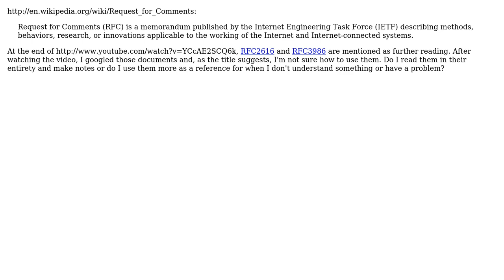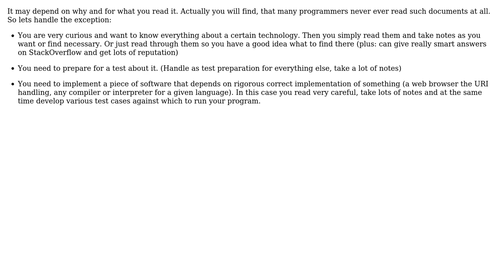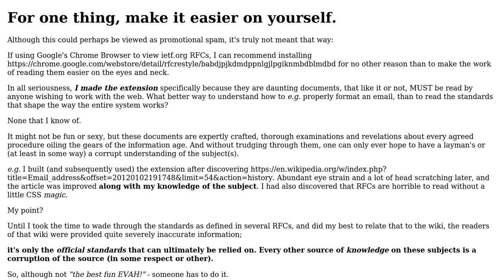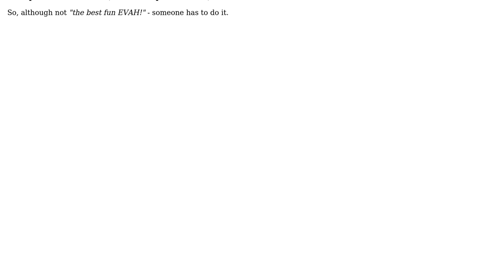Software Engineering: How does one read RFCs and similar documents? (3 Solutions!!)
Software Engineering: How does one read RFCs and similar documents?

With thanks & praise to God, and with thanks to the many people who have made this project possible! | Content (except music & images) licensed under CC BY-SA | Music | Images & others | With thanks to user thorsten muller user iCanLearn user Fred Gandt and the Stack Exchange Network Trademarks are property of their respective owners. You are responsible for your own actions.